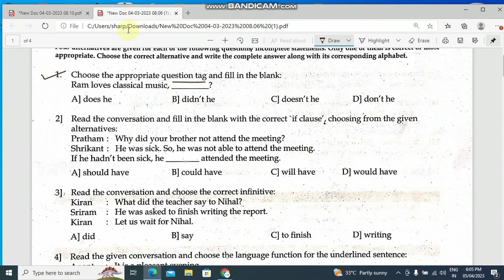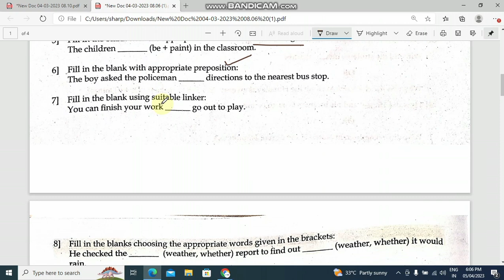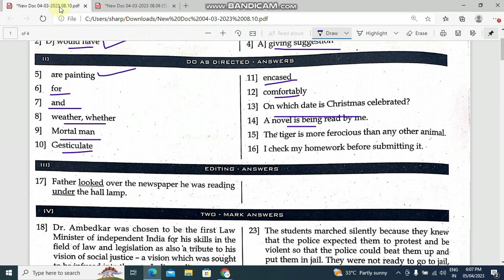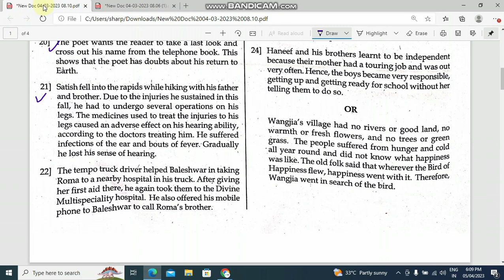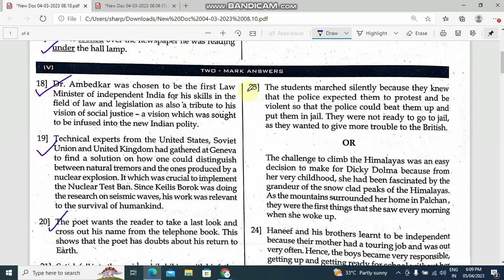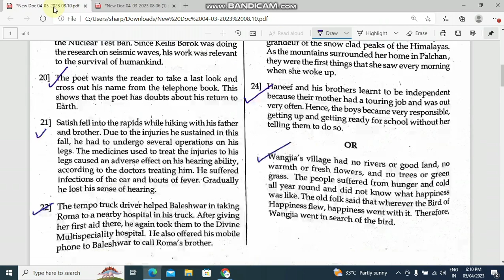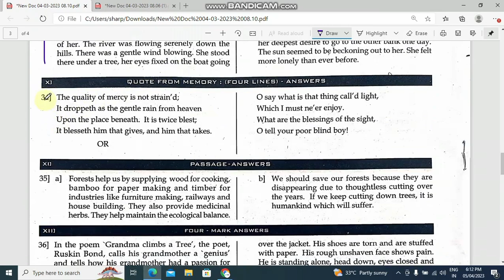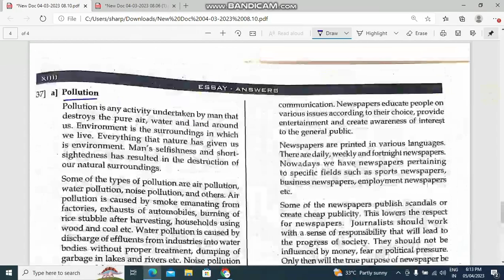SSLC EXAM 2023 ll English ll golden questions part 2 ll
60 marks guarantee question answer remaining video please check above playlist,,👆👆👆

best wishes to your English annual exam friends 💐💐